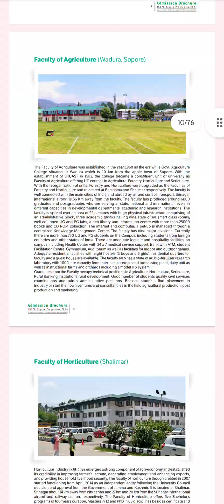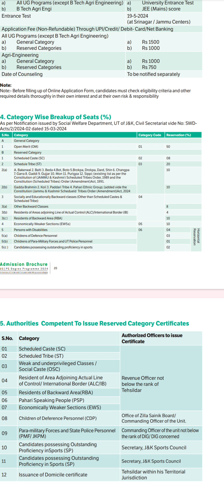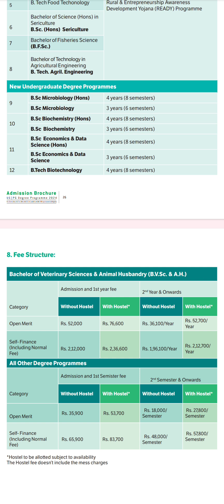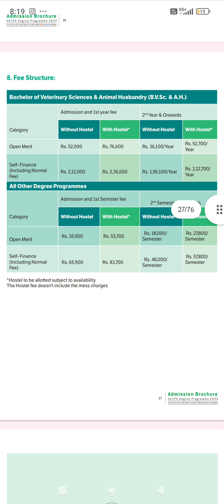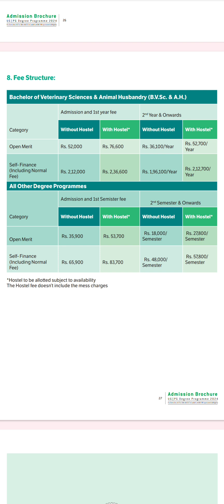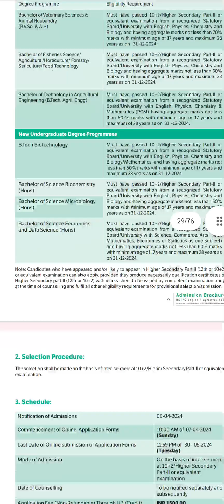SKUAST KASHMIR QNA Counseling/admission Fee/reservation/seats/courses/Self finance Doubts answered ✅